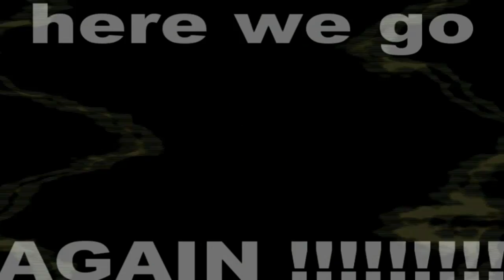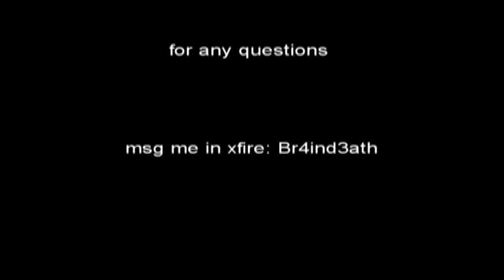Reup in HD! ChOw (ChopperOwnage)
Gameplay 1 year ago.

and dont forget to rate! =D

xfire: br4ind3ath